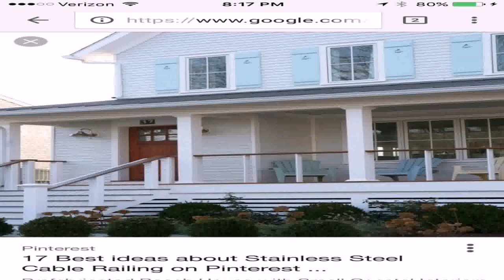Balcony Design Pinterest